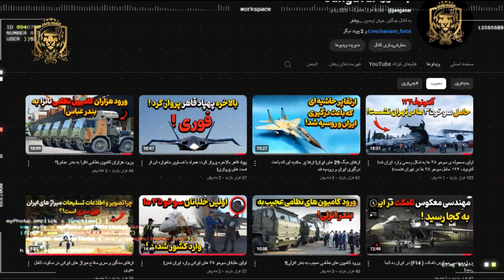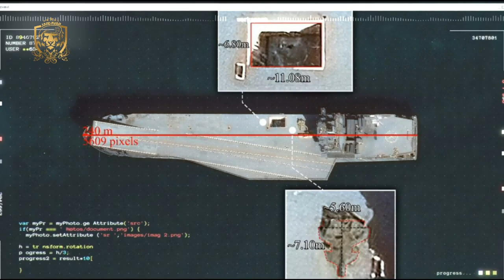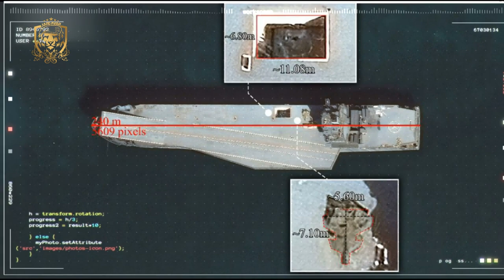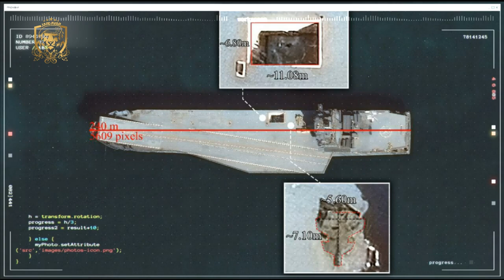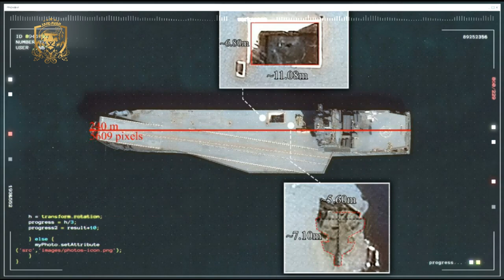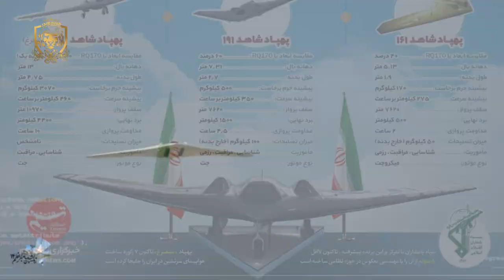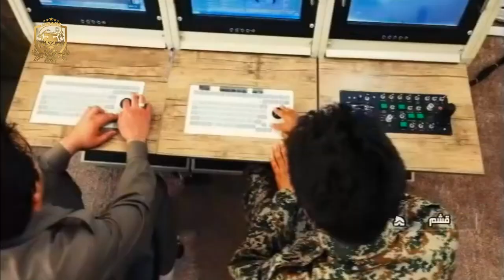آغاز پرواز پهپاد قاهر برروی ناو شهید باقری!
تصاویر نمونه ی اول  پهپاد قاهر لو رفت

دیده شدن پهپاد قاهر برروی ناو پهپادبر شهید باقری تنها دو روز پس از خبر رونمایی پهپاد رسمی این پروژه

تلاش متخصصان سپاه برای استتار و پنهون  کردن پهپاد قاهر از تصاویر  ماهواره ای !

از مشخص شدن ؛اندازه نسخه ی ناوشین این پهپادبراساس تصاویر ماهواره ای تا انجام تست های دریایی قاهر!

سلام خیلی خوش اومدین به یه ویدئوی دیگه از چنل خودتون یعنی چنل جنگاور!
لو رفتن پهپاد قاهر-00:00
معرفی اولیه-00:50
خبر رونمایی قاهر-02:35
تصاویر ماهواره ای-03:50
آسانسور ناو-04:50
هلیکوپتر ها-05:00
موتور قاهر-06:15
نمونه مشابه-06:50
محدودیت بال-08:17
مشخصات پروازی-09:05
تسلیحات-11:00
هوک فرود و باند مورد نیاز-11:30
پهپاد های مورد نیاز برای ناو-13:00
ظرفیت حمل پهپاد-13:40